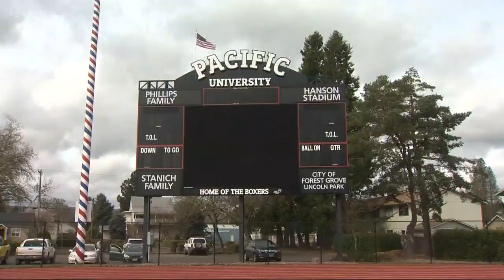Pacific football players arrested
Two football players from Pacific were arrested for robbery and rioting.